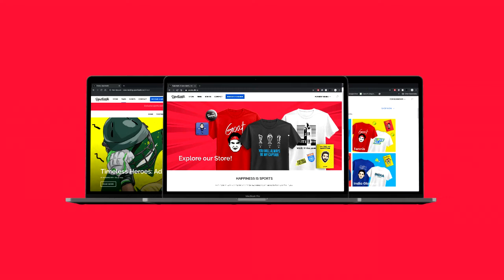Sportwalk's website gets a new look!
Sportwalk redesigned it's website ahead of the exciting year of sports. Here's a quick look at the same.